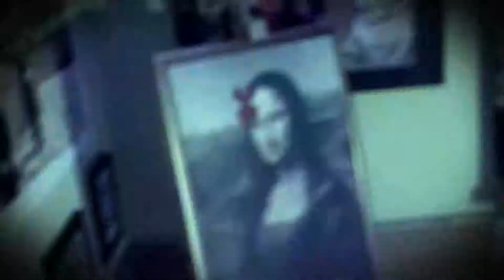Imagefilm Zauberatelier Marco Assmann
Kurzportait von Marco Assmann